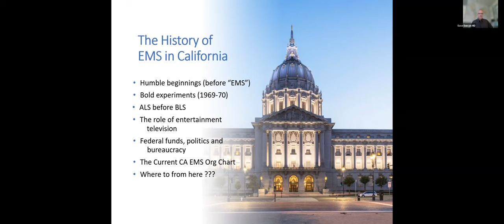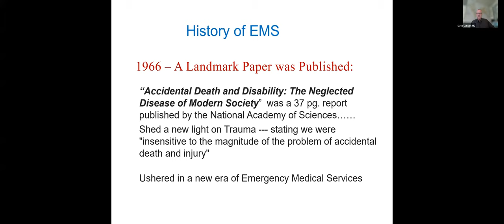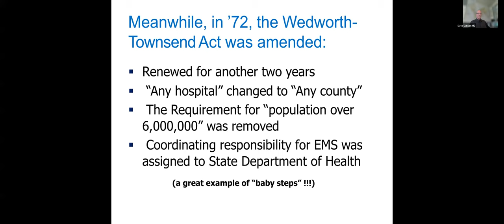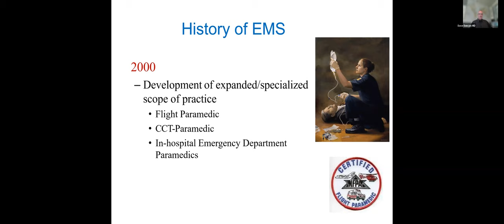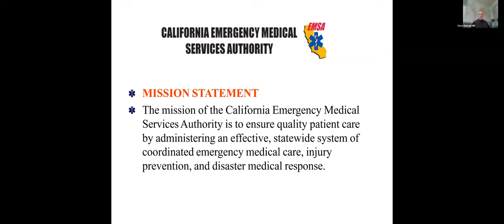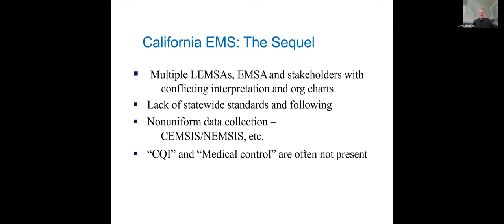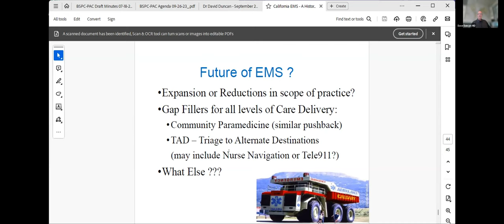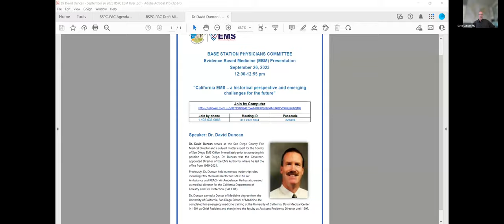California EMS – A Historical Perspective and Emerging Challenges for the Future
Evidence Based Medicine Presentation - September 26, 2023
Speaker: Dr. David Duncan
To view this video in your preferred language, press settings, then subtitles, then auto-translate and pick your language when captions are made available by YouTube.

Arabic
.لمشاهدة هذا الفيديو بلغتك المفضلة، اضغط على الإعدادات، ثم الترجمة، ثم الترجمة التلقائية واختر لغتك

Chinese
要以您喜歡的語言觀看此視頻，請按設置，然後按字幕，然後自動翻譯並選擇您的語言。

Filipino
Upang mapanood ang video na ito sa gusto mong wika, pindutin ang mga setting, pagkatapos ay mga subtitle, pagkatapos ay awtomatikong isalin at piliin ang iyong wika.

Korean
원하는 언어로 이 비디오를 보려면 설정을 누르고 자막을 누른 다음 자동 번역하고 언어를 선택하세요.

Persian
.برای مشاهده این ویدیو به زبان دلخواه خود، تنظیمات، سپس زیرنویس ها را فشار دهید، سپس ترجمه خودکار را فشار دهید و زبان خود را انتخاب کنید

Somali
Si aad u daawato muqaalkan luuqada aad door bidayso, taabo settings ka dibna qoraal hoosaadyo, dabadeed si toos ah u tarjun oo dooro luqadaada.

Spanish
Para ver este video en su idioma preferido, presione configuración, luego subtítulos, luego traduzca automáticamente y elija su idioma.

Vietnamese
Để xem video này bằng ngôn ngữ bạn ưa thích, hãy nhấn cài đặt, sau đó nhấn phụ đề, sau đó dịch tự động và chọn ngôn ngữ của bạn.